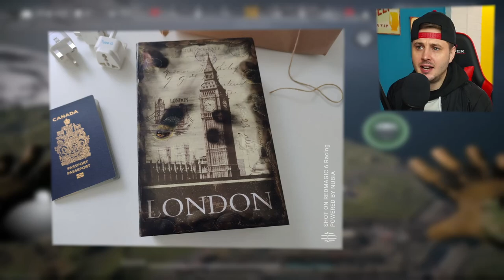Warzone Mobile Beta RELEASE DATE Coming Soon?!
Wassup Legends, in this video we take a look at when the next call of duty warzone mobile beta could be releasing!

➡️Livestreams -